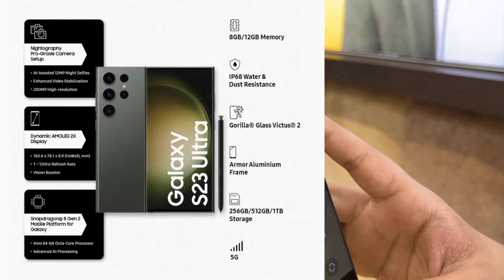Buying Samsung Galaxy S23 Ultra 🔥| In Offline Market | Best Phone Under 1.5 Lakh |Best Camera Phone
Buying Samsung Galaxy S23 Ultra 🔥| In Offline Market | Best Phone Under 1.5 Lakh | Best Camera Phone | Nirmal's Best Tech

Hey guys, iss video me mein aapke sath Samsung Galaxy S23 Ultra ka buying experience share krne wala hu ek offline mobile shop me and ye video owner se permission lene ke baad humne shoot kiya hai and ye experience 100% Original hone wala hai aap end tk jarur dekhna.